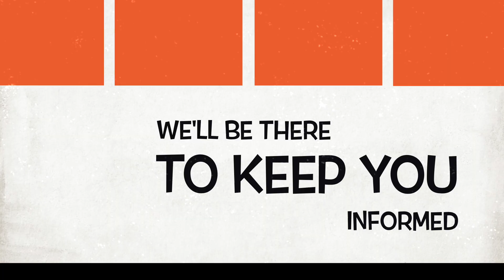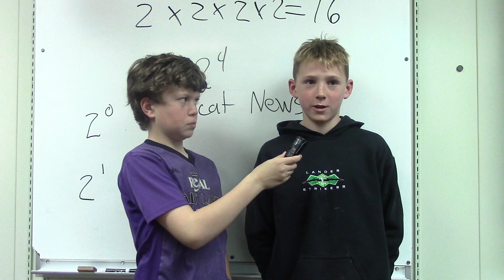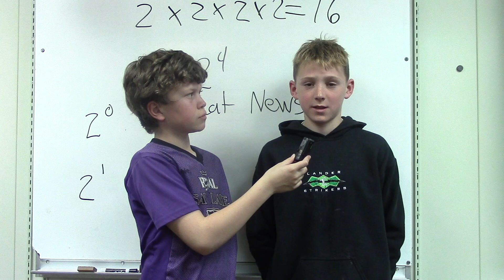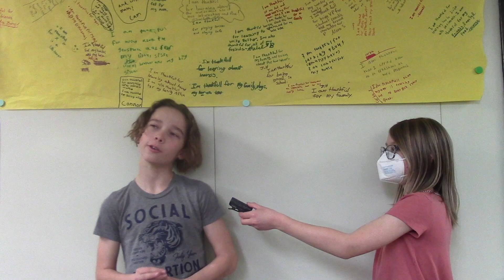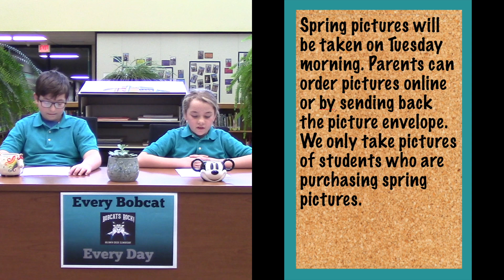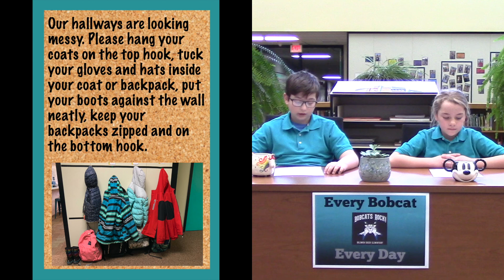The Bobcat News - February 18, 2022